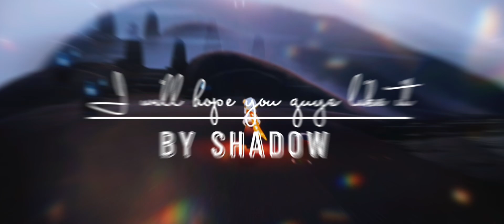المهمه الثالثة من موسم التحطيم || third Quest Season of Shattering | sky children of the light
اهلا ي حلويين 👋🏻♥️

الفيديو هذا للمهمه الثالثة من موسم التحطيم.
قبل ما تفعلون المهمه الثالثه خذوا نجمه المهمه الثانيه 🥲 .
في هذه المهمه راح يكون فيه ضوء مجنح او نجمه لازم تاخذونها قبل ما تفعلون المهمه 4 معكم .

للاسف الى الان ما فيه طريقه للرجوع الى المساحه الفارغه السابقه ل اخذ النجوم

⚠️ ملاحظة: قد تكون المناطق الخاصة بهذا الموسم عرضة للتغيير قبل الإصدار المباشر.  وايضا بعض أشجار الأرواح الحامله بالمقتنيات المجانية اللي هي بالشموع  قابلة للتغير .

❖ تسهيلات 💕🦦

💠البدايه(00:17)
💠بدء المهمه الثالثه (1:40 )
💠 هديه اتمامك للمهمة الثالثه ( 3:48 )
💠 النهايه   (4:51 )